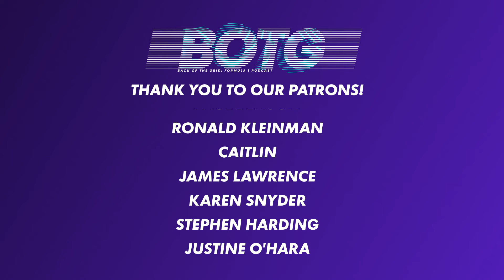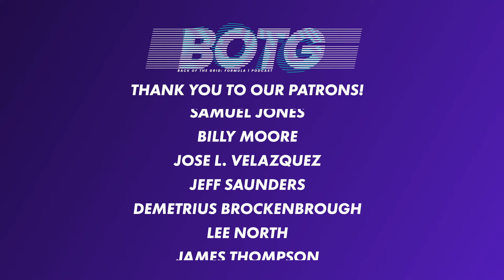2024 Formula 1 Australian GP Preview - Toto's Lab: 200mph Experiments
In this week's episode of Back Of The Grid Formula 1 Podcast, F1 is back to one of our favourite circuits on the calendar, as we discuss which cars the new layout of Albert Park will suit, look at Mercedes issues and how they might be able to tackle them, the fight in the bottom half of the championship and how the home drivers might fare, as well as our predictions and your questions from the inbox.

Back of the Grid is a Formula 1 podcast hosted by 3 passionate F1 fans. Tom, Chris & Stu discuss the weekly goings on in the word of Formula 1, review and preview races and offer up thoughts on all the F1 talking points.